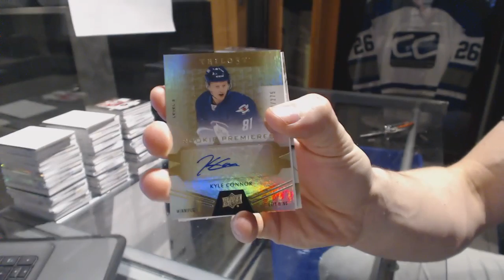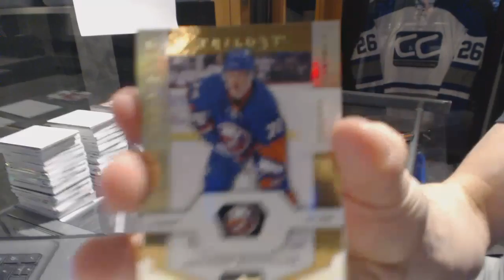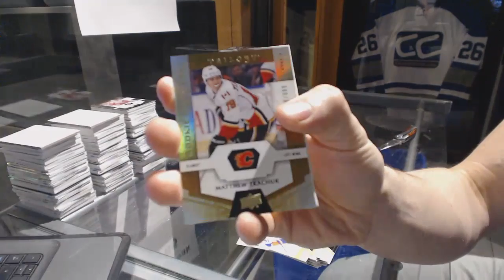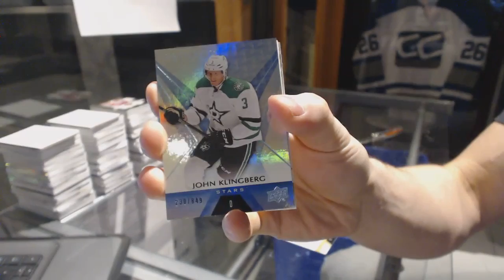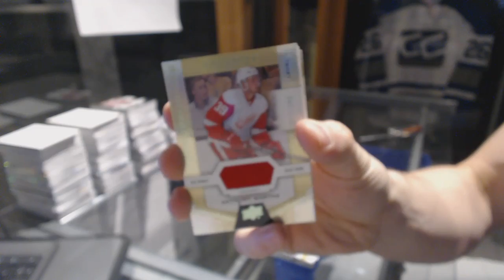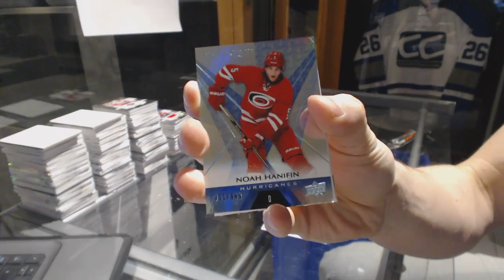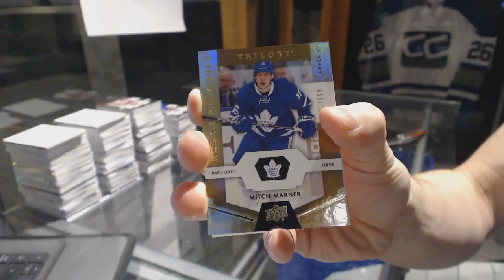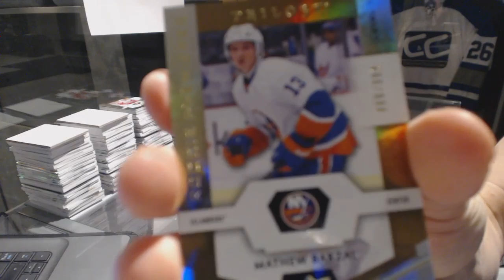16-17 Upper Deck Trilogy Hockey 10 Box Case Break - C&C 6785